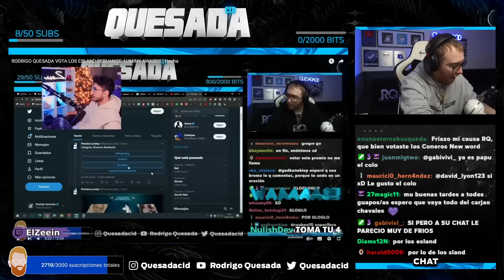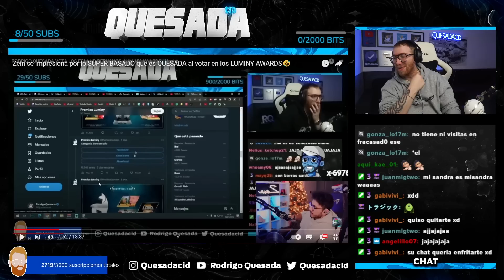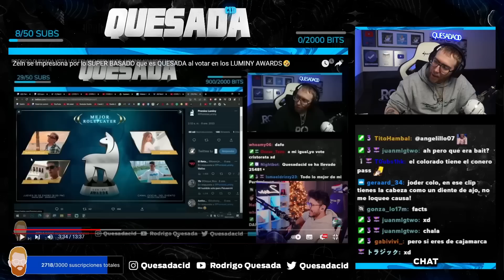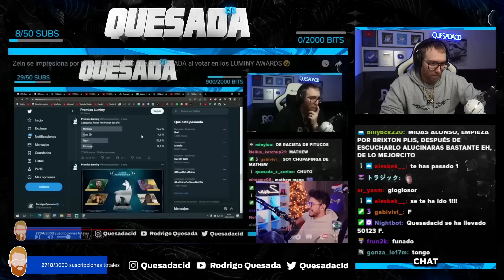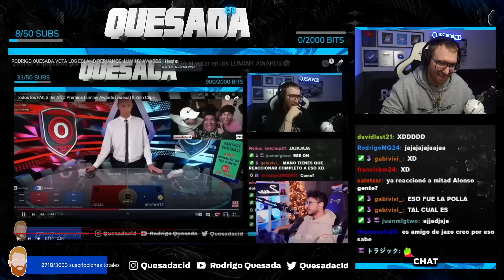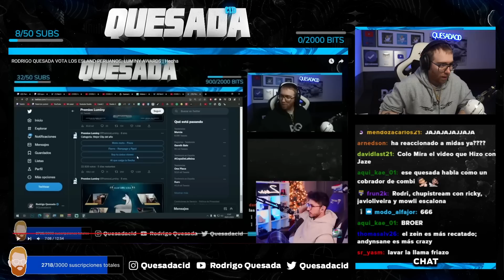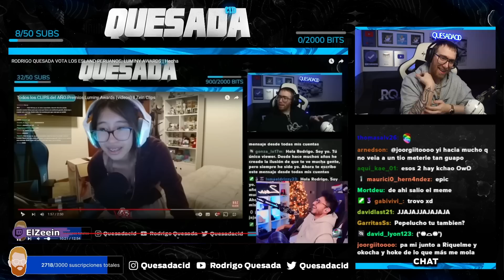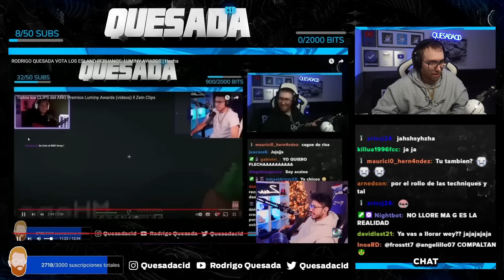RODRIGO QUESADA REACCIONA AL ZEEIN SIN TERMINAR DE VER SUS VOTOS A LOS LUMINY AWARDS POR FRIAZO